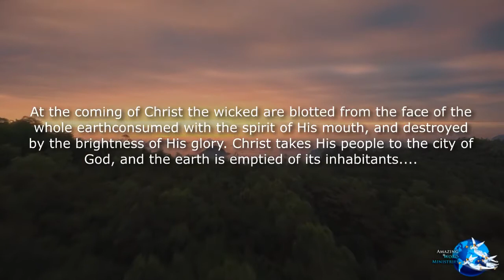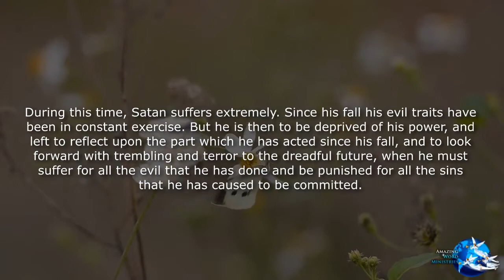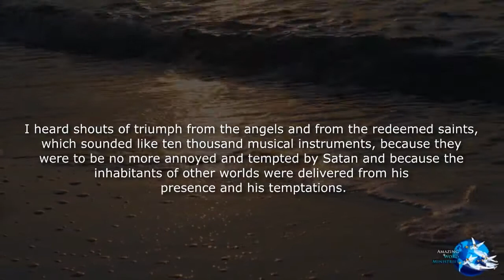The Faith I Live By: The Captivity of Satan, December 13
Daily Devotional Readings by Ellen G White. The Faith I Live By: The Captivity of Satan, December 13. narrated by Sis Gina Sumler produced by Amazing Word Ministries.